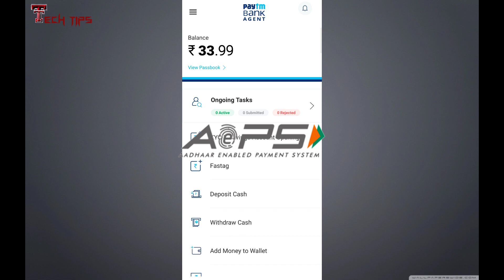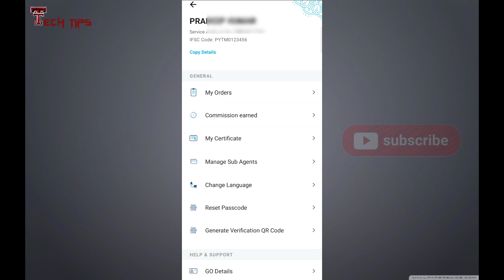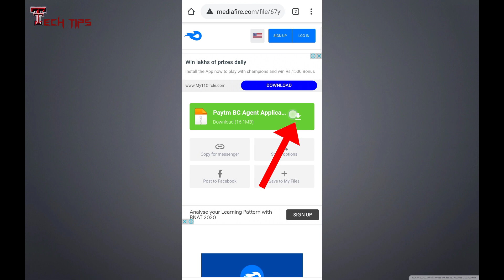(New Update) Paytm BC Agent App Version-4.4.3/How To Download Paytm Bc App Letest Version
अभीी-अभी Paytm Bank agent app app v4.4.3 निकल कर आया है जिसके अंदर आधार इनेबल पेमेंट सिस्टम का एरर ठीक कर दिया गया है अगर आप एक पेटीएम बीसी एजेंट है तो आपको यह लेटेस्ट एप्लीकेशन जरूर डाउनलोड कर लेना चाहिए डाउनलोड करने के लिए ऊपर दिए गए लिंक पर क्लिक करें डाउनलोड कैसे करना है इसके लिए आप वीडियो को पूरा देख लीजिए